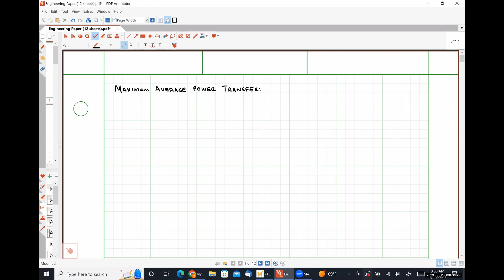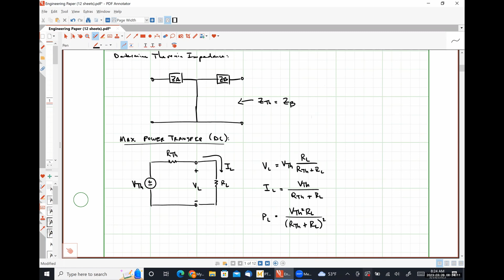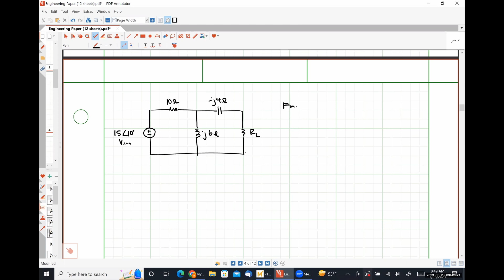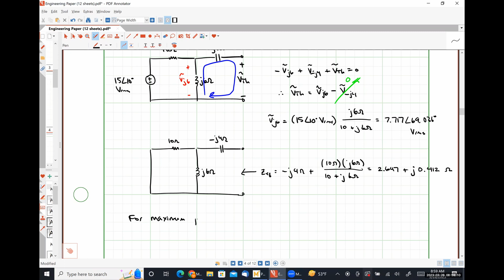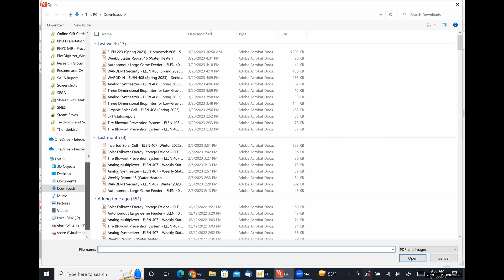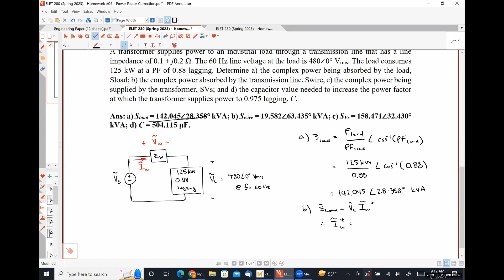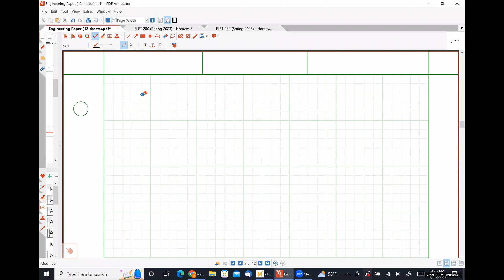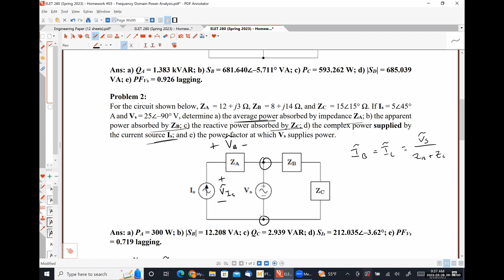ELET 280 (Spring 2023) - Class Meeting #06 - 03/28/2023